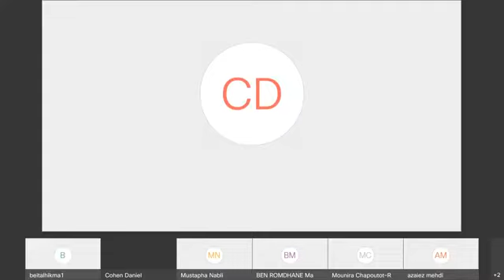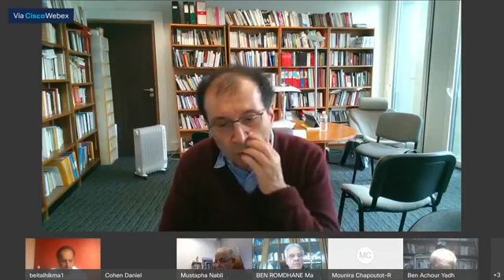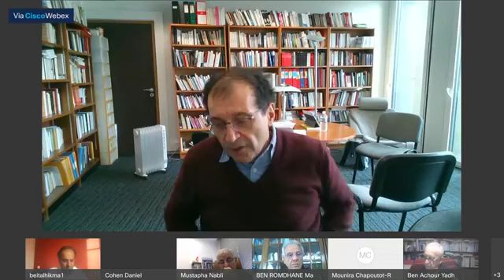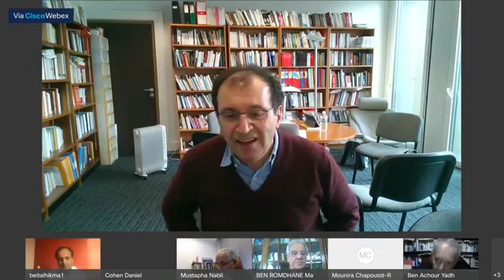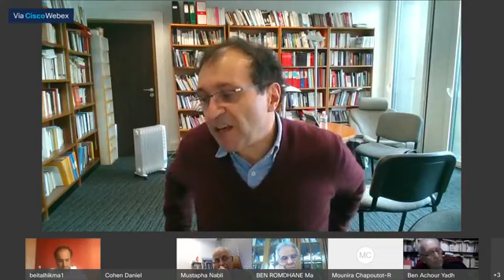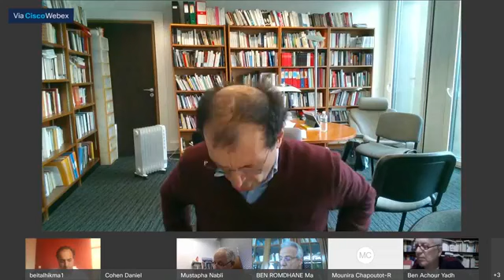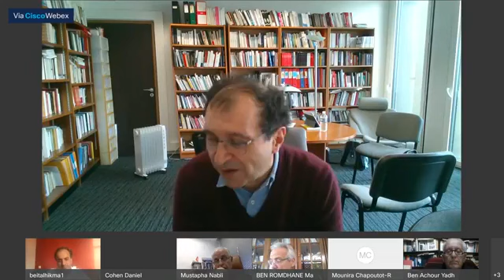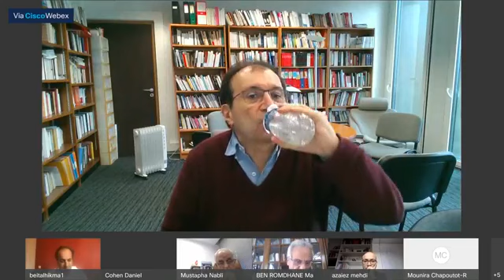Conférence: comprendre les causes et conséquences du populisme par Pr.Daniel Cohen 05-02-2021